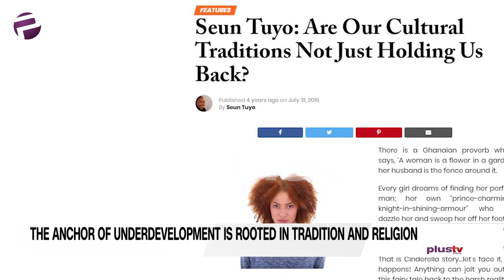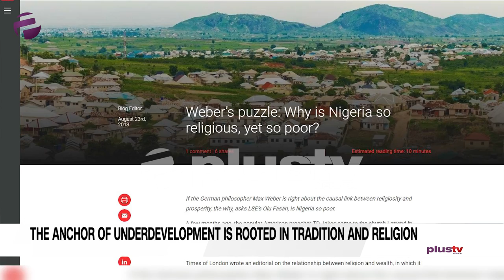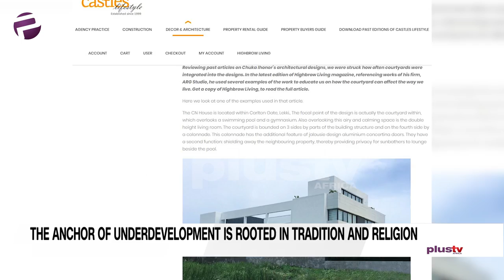Religion: Nigeria’s BIGGEST OBSTACLE to Development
The Advocate Episode 35 - Xenophobia/P & ID $9.6bn; The Biggest Scam

Emeka doesn’t plan to lower the tempo. He points to tradition and religion as being at the root of our underdevelopment; I wonder who will agree with him?